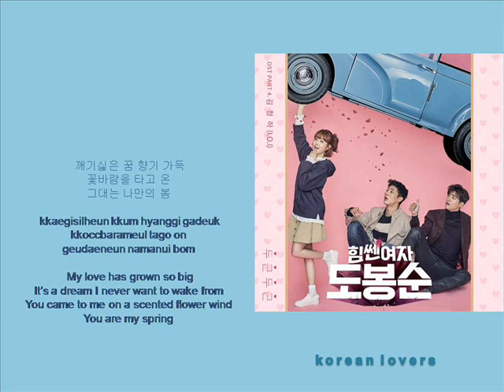KIM CHUNG HA - Rub Dup Rub Dup [HAN+ROM+ENG] (OST Strong Woman Do Bong Soon) | koreanlovers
PLOT STRONG WOMAN DO BONG SOON

Bong-Soon (Park Bo-Young) was born with superhuman like strength. Her strength is hereditary and passed along only to the women in her family. Her dream is to create a video game with herself as the main character. One day, Bong-Soon helps out a bus driver who is being attacked by a thug. Soon, a small mob of thugs attack Bong-Soon, but she is easily able to wipe the floor with them. During this time, Min-Hyuk (Park Hyung-Sik) drives up to the scene of Bong-Soon beating up the group of thugs. Min-Hyuk is the CEO of video gaming company Ainsoft. He has recently received anonymous threats and even followed by an unknown person. Min-Hyuk believes Bong-Soon would make a great bodyguard with her amazing strength. Besides offering Bong-Soon high pay, he even offers her the chance of working in the planning department of his gaming company if she does well.

Meanwhile, crimes against women take place in the neighborhood where Bong-Soon lives. Detective Kook-Doo (Ji Soo) also lives in the same neighborhood. They have been friends since they were kids. Bong-Soon is also madly in love with him, but he has a girlfriend. Kook-Doo tries to solve the case and Bong-Soon and Min-Hyuk are pulled in.